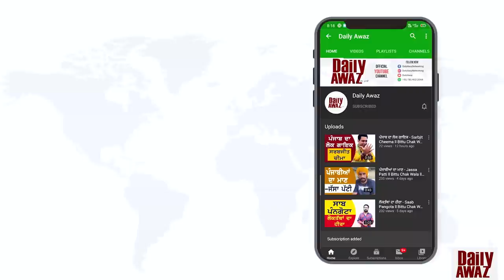ਸੈਕਸ ਪੱਖੋਂ ਵੀ ਖਤਮ ਹੋ ਗਿਆ ਸੀ Sanjeev Jhamat ll Gal Tuhadi (16) ll Bittu Chak Wala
ਗਲਤ ਤਰੀਕਿਆਂ ਨਾਲ ਸਿਹਤ ਬਣਾਉਣ ਵਾਲੇ ਨੌਜਵਾਨ ਆਹ ਕਹਾਣੀ ਜਰੂਰ ਸੁਣ ਲੈਣ । ਕਿਵੇਂ ਜਿੰਦਗੀ ਬਰਬਾਦੀ ਦੇ ਕੰਢੇ ਚਲੀ ਜਾਂਦੀ ਹੈ । ਪਰ ਇਹ ਨੌਜਵਾਨ ਉਹਨਾਂ ਹਾਲਾਤਾਂ ਨੂੰ ਹਰਾ ਕੇ ਬਾਹਰ ਆਇਆ ਦੇਖੋ ਕਿਵੇਂ ਆਇਆ